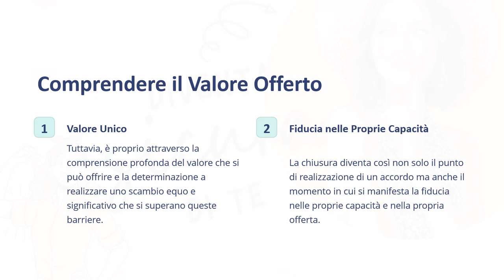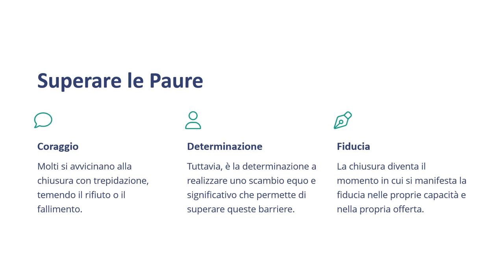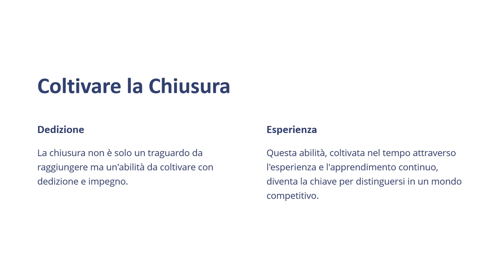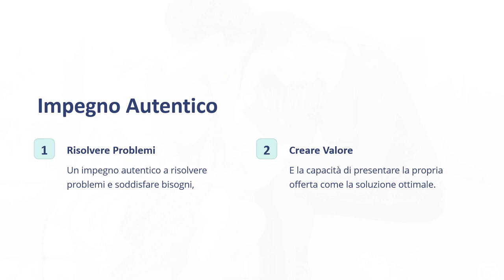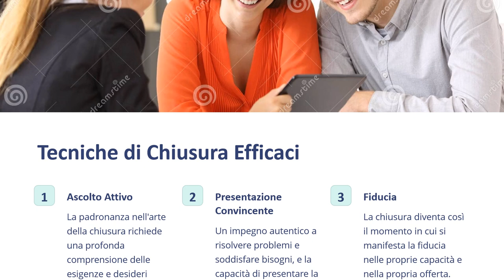Corso Closer Lezione 6 Superare le Sfide della Chiusura - Corso Gratuito Marketing business Vendita